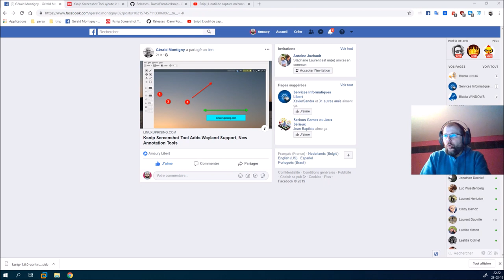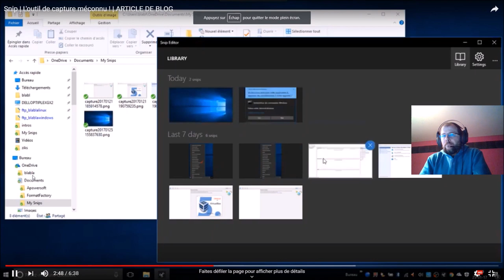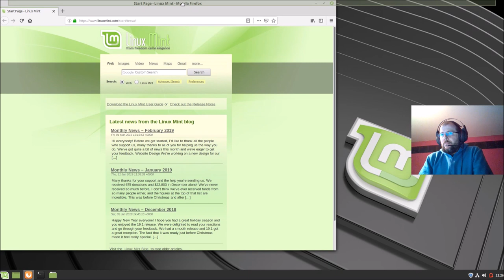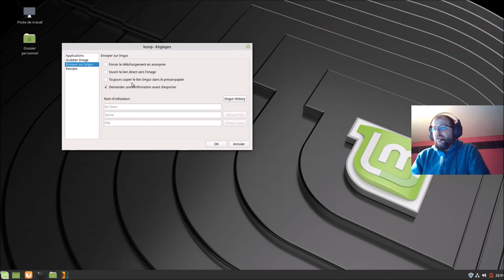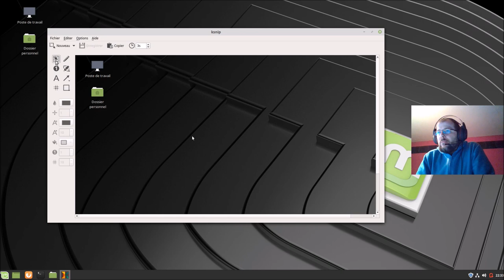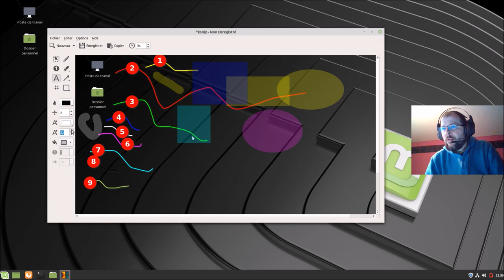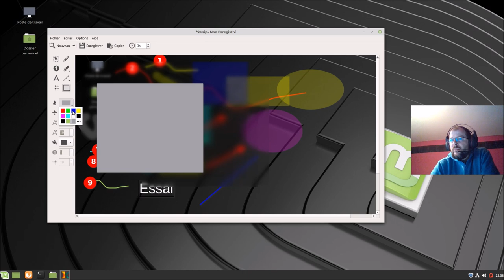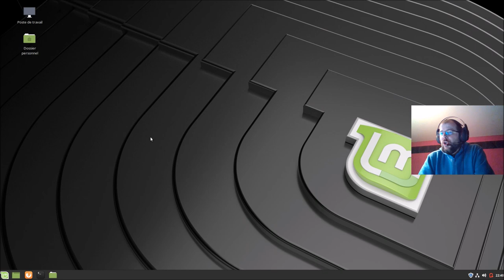Ksnip Screenshot Tool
Merci, et à bientôt ailleurs 🤙